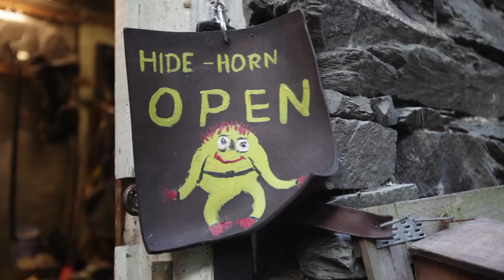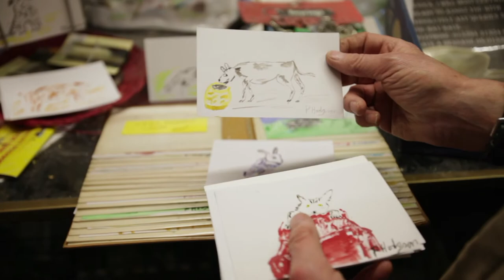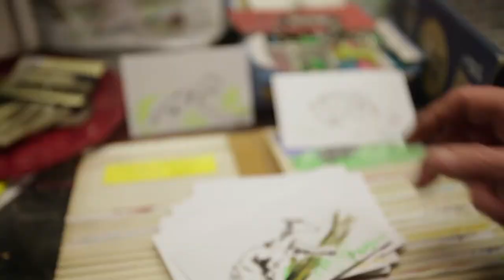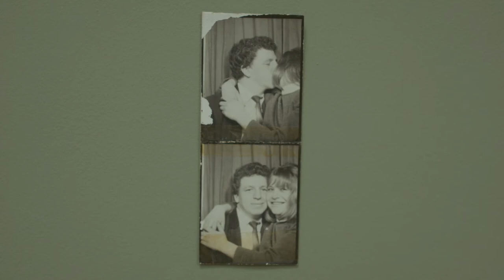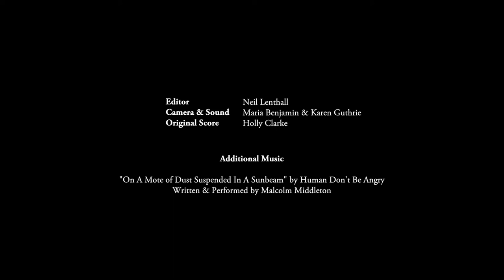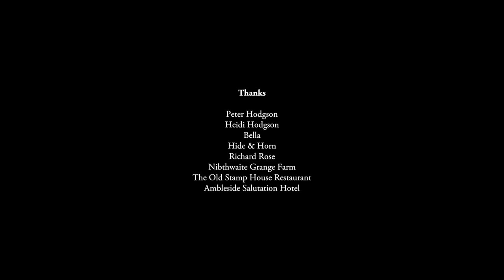Making, A Life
A portrait of Ambleside-based outsider artist Peter Hodgson, commissioned as part of his first solo exhibition, 'Making, A Life', curated by Grizedale Arts and touring to Coniston Institute, Castlefield Gallery (Manchester) & MIMA (Middlesborough) from 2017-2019. Peter's inspirational paintings, crafts and pottery have featured in many Grizedale Arts projects.

Directed & Produced: K Guthrie & M Zeb Benjamin